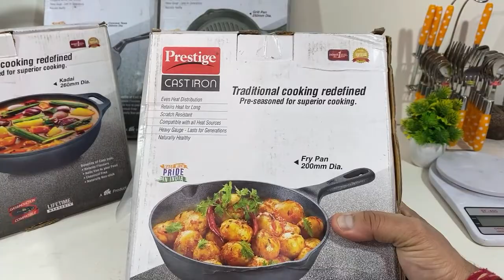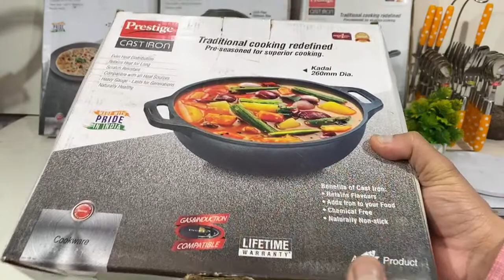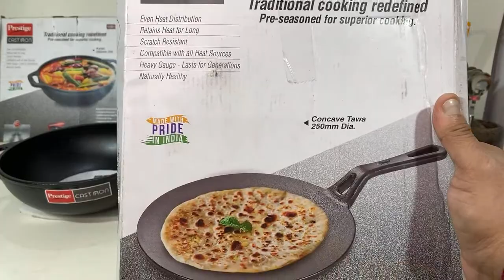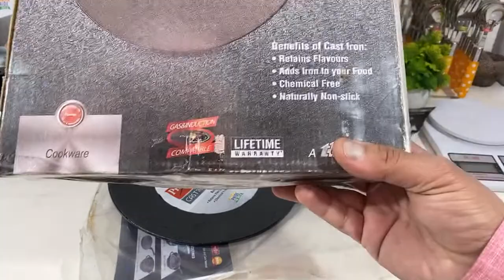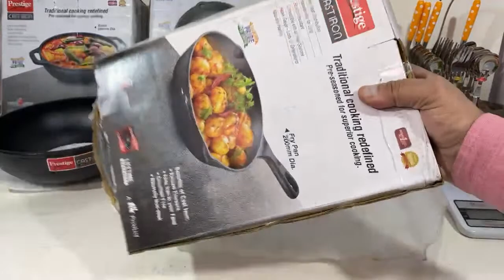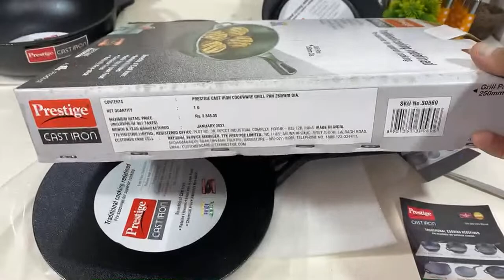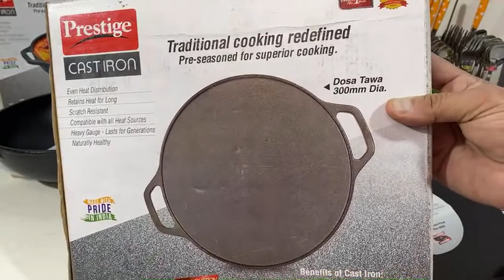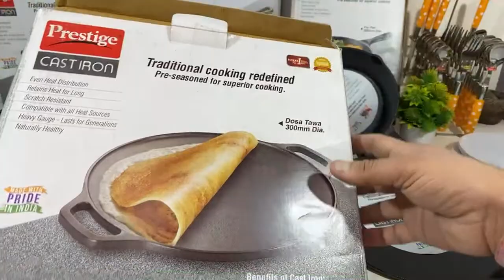🔴New Prestige Cast Iron Live Unboxing || 🛍️Product Links in Description box🔽👇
BUY LINKS👇👇👇👇👇👇[UPTO 20%OFF🎉]

Prestige Cast Iron Fry Pan, 200 mm

Prestige Cast Iron Dosa Tawa, 300 mm

Prestige Cast Iron Kadai, 260 mm

Prestige Cast Iron Tawa, 250 mm

Prestige Cast Iron Grill Pan, 250 mm

Prestige Cast iron, a range of contemporary cookware that helps you relive the original taste of food in a traditional way. This traditional cookware is compatible with all heat sources including gas, induction, firewood, ceramic, electric, halogen etc. that helps you cook and keep the food hot for a long time. It is pre-seasoned for a superior cooking experience. The right tool to sear, saute, broil and fry make it the best pick.